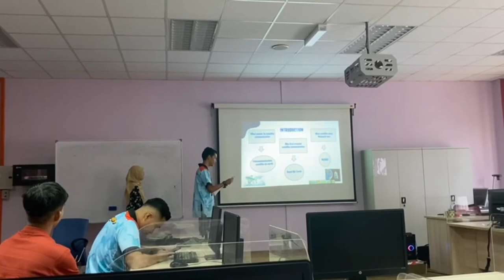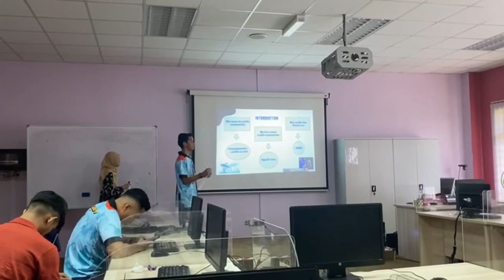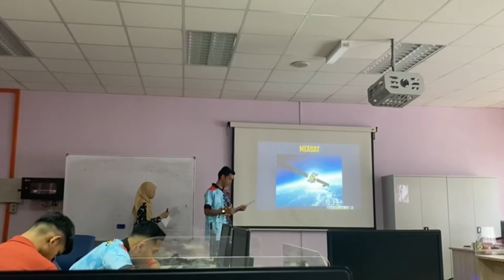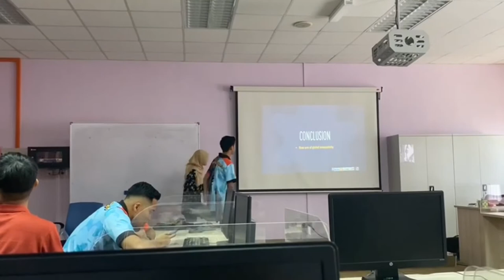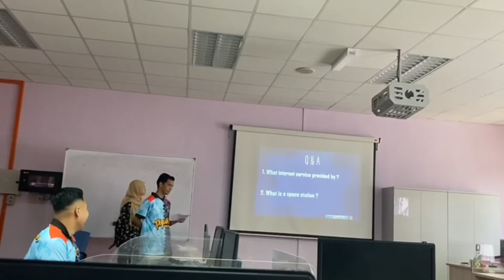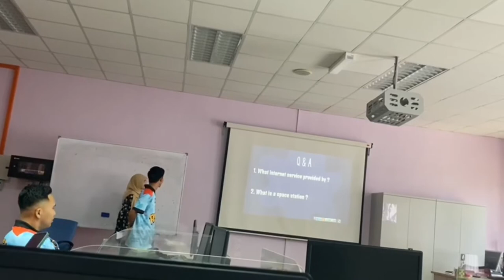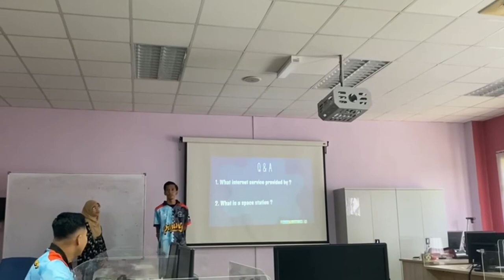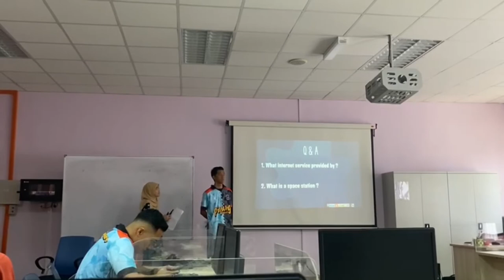DLP 1A_GPV_LUQMAN HAKIM N KHADIJAH_JD2022